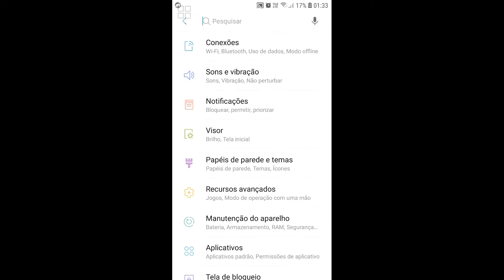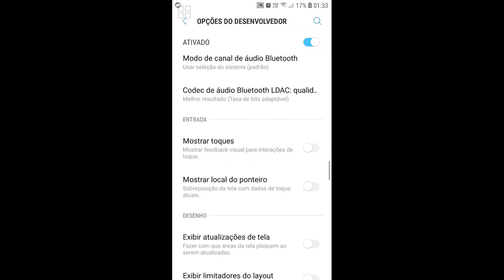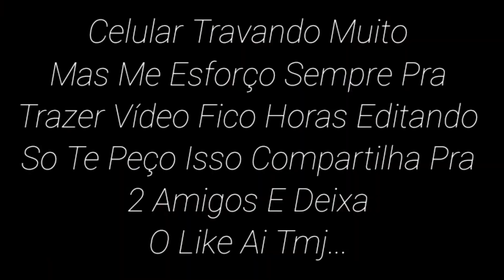A Melhor Sensibilidade Para O Galaxy J7 Prime Free Fire 📲 Achei Sua Sensi!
PLAYER 245 ONE SHOT 🤡 / FREE FIRE HIGHTLIGHTS J7 Prime
freefireapelapato freefirehighlights freefirekauezin444 J7 Prime PLAYER BEAUTIFUL!!! 😠🇦🇱 ￼ fast Samuel:👇 . . . . . . . . PerfectShots 🎯 Free Fire Highlights J7 Prime 2 + (Hud e Dpi) PerfectShots 2 🇧🇷🎯 - Moto One Macro Free Fire Highlights PerfectShots 🎯 Mobile Highlights 🦁 PerfectShots 🎯 J7 Pro Free Fire Highlights 🇧🇷 PerfectShots 🎯 Free Fire Highlights.

Obs: Tags Ignorem .
Fé Em Deus Que Ainda Chego Lá. 🙏